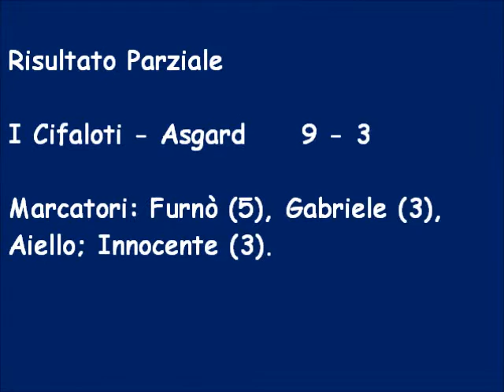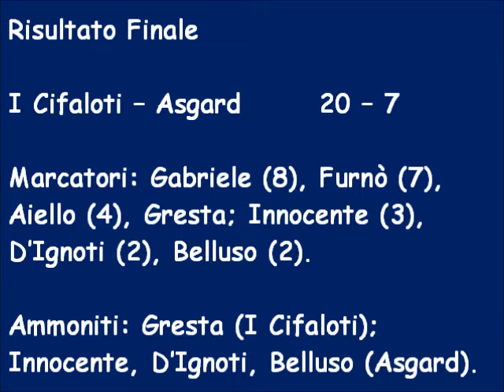Torneo Bomber X Girone B I Cifaloti – Asgard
Awesome tune for the weekend, enjoy guys!

Beast song here, enjoy everyone!